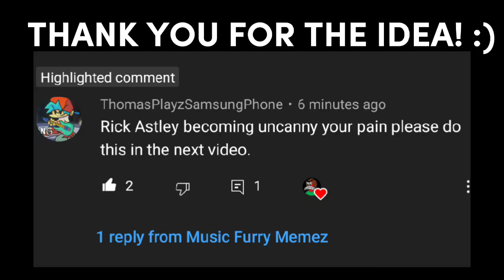RICK ASTLEY BECOMING UNCANNY: YOUR PAIN IS! ( WARNING! VERY GRAPHIC PICTURES! 😲) 200 SUBS SPECIAL 🎉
IT LOOKS LIKE RICK HAS BEEN HAVING BAD LUCK THIS DAY AND ALL OF HIS PAIN IS IN ONE VIDEO LET'S SEE WHAT HAPPENS TO HIM AT THE VERY END 😳

THANK YOU FOR THE IDEA!